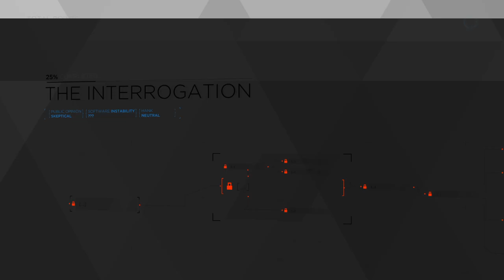Detroit: Become Human™_20210824213126